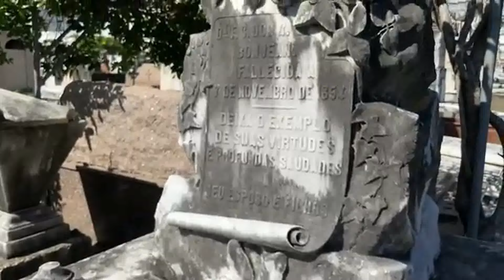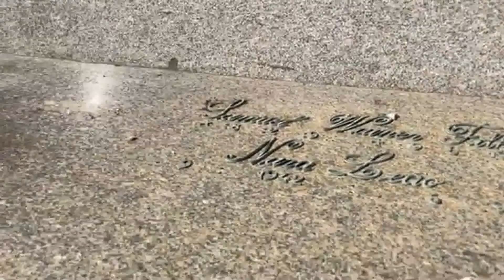VISITA AO TÚMULO DE NARA LEÃO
Nara Lofego Leão (Vitória, 19 de janeiro de 1942 — Rio de Janeiro, 7 de junho de 1989) foi uma cantora, compositora e instrumentista brasileira.